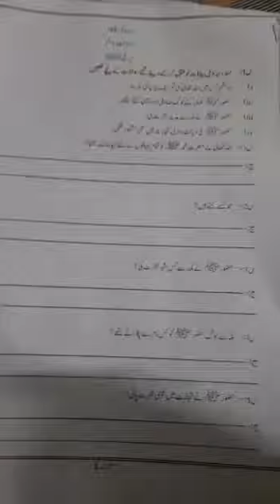PMS NSR Lecture No.1 Urdu Home Task Grade III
Lecture No.1 Urdu Home Task Grade III